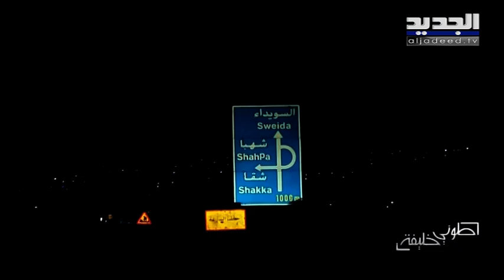طوني خليفة - عشية ذكرى مجزرة داعش في منطقة السويداء تفاصيل وشهادات تعرض للمرة الأولى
إضغط على الرابط التالي لمشاهدة الحلقة الكاملة من برنامج :طوني خليفة

برنامج أسبوعي يعرض مباشرة على الهواء مدته ساعة ونصف الساعة. يتناول خلاله الإعلامي طوني خليفة أبرز الأحداث والمواضيع المستجدة على الساحة اللبنانية والعربية (مواضيع سياسية، اجتماعية، فنية، أمنية، إنسانية، رياضية...) ويعالجها بوجود الأشخاص المعنيين مباشرة بالحدث، بالإضافة الى مستشاري البرنامج (قانونيين، أمنيين، حقوقيين، إعلاميين...) أو ضيوف ثابتين. كما يتضمن البرنامج مجموعة من الفقرات المنوعة التي تهدف من خلالها إلى خلق توازن بين السلبية والإيجابية بين الجد والمزح لجذب المشاهد بحيث يكون أمام مادة متغيرة بين الحين والآخر والأهم أن لا يشعر بالملل من جراء طرح مواضيع تزيد من همومه. كما أنه من المهم أن يشعر المشاهد أنه على تواصل مع البرنامج وذلك من خلال التصويت على فقرة "عندي سؤال" والتي ستخوله ربح جائزة نقدية في نهاية الحلقة.